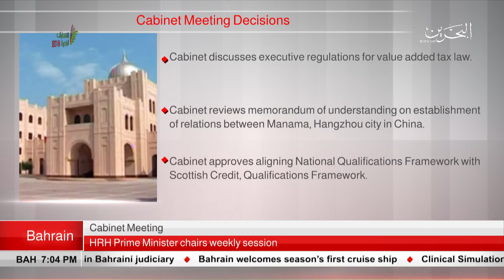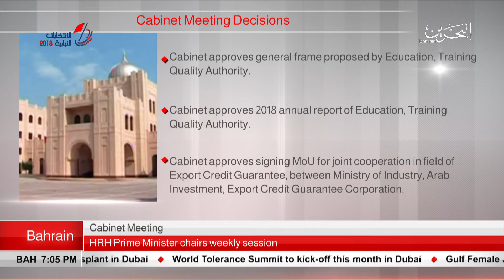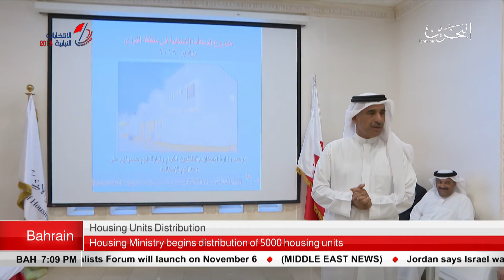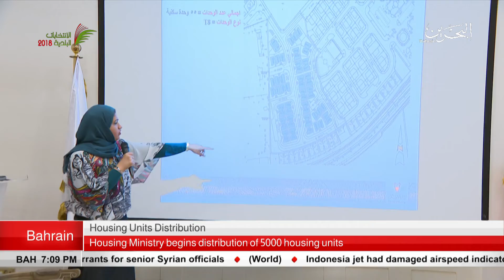BAHRAIN NEWS CENTER : ENGLISH NEWS 05-11-2018